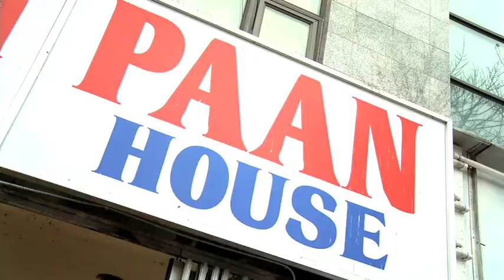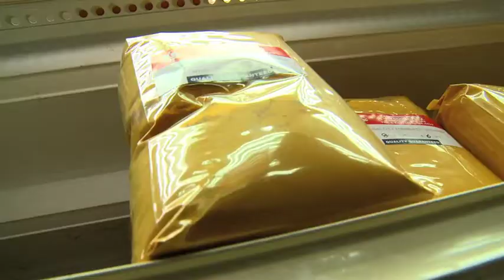SOUTH ASIAN TASTING TABLE - teaser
ThatGuy Productions created this demo for an upcoming cooking show called South Asian Tasting Table.

Produced and directed by George Tsioutsioulas for ThatGuy Productions.